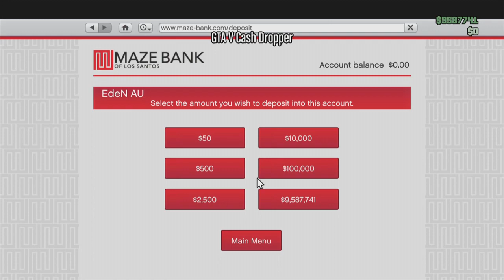GTA V Cash Dropper Menu 1.21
GTA V Cash Dropper Menu | TU21

Menu used: GTA V Cash Dropper Menu | TU21

Credits: imGold2den for creating this menu!

Song Name:
Artegon - Vision

Skype: xex.solutions

More videos on there way...